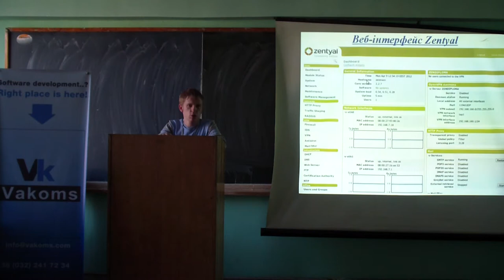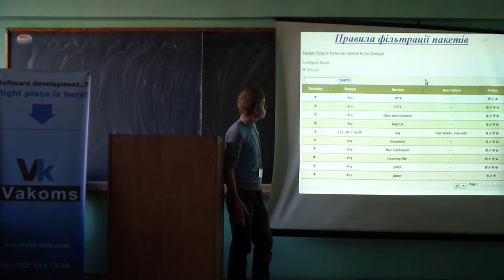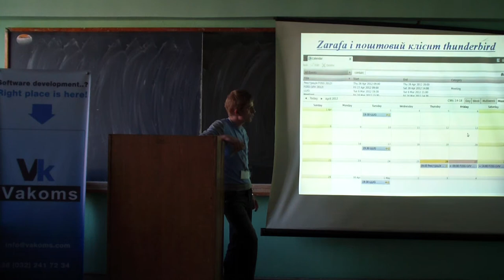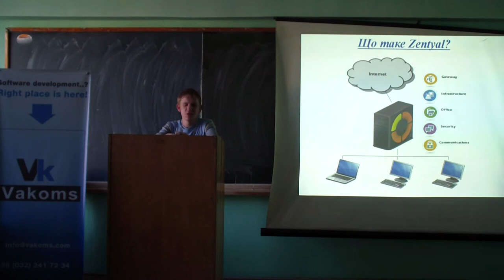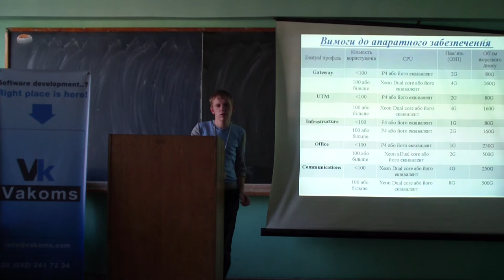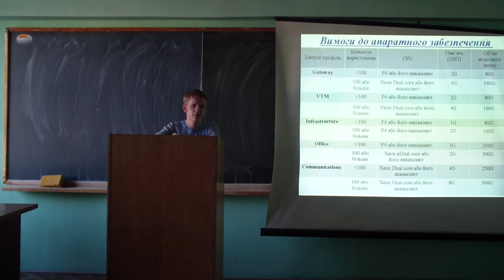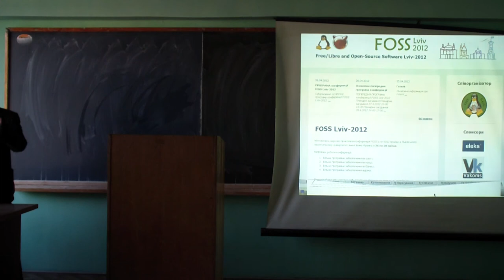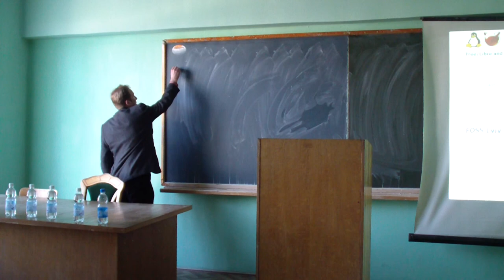Сало М. Дистрибутив ZENTYAL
Сало М., Ванькевич Д. «Дистрибутив ZENTYAL для побудови серверів для малого та середнього бізнесу» (продовження)

Апуневич С.Є. Потужний, надійний та доступний корпоративний брандмауер/маршрутизатор на основі ОС Debian Gnu/Linux та системи Shorewall (з 14 хвилини)